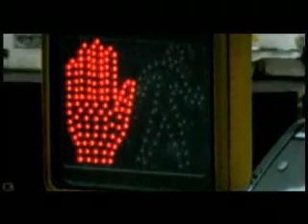The Necessary Illusion (episode 2)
Godwin Drake (Don Jamieson) has a meeting with Jordan (Jay Della Valle) about new found information.  Later Godwin has a talk with his girlfriend Madori (Mari Lorne) in Central Park. The Necessary Illusion a mystery in twelve episodes. NI NIMOVIE